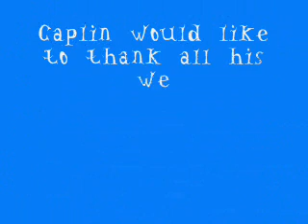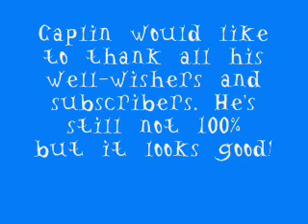Caplin Rous in What a Difference A Day Makes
Caplin Rous is 7 days post neutering and is finally showing real signs of recovery